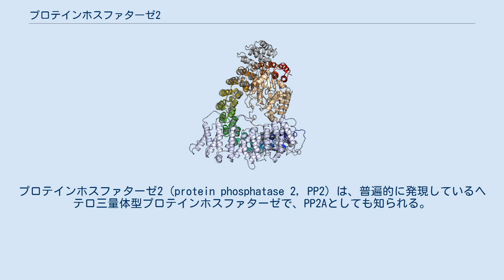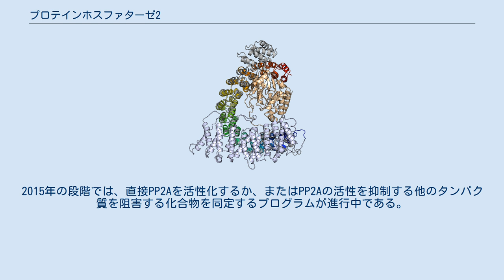プロテインホスファターゼ2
プロテインホスファターゼ2 (protein phosphatase 2, PP2) は、普遍的に発現しているヘテロ三量体型プロテインホスファターゼで、PP2Aとしても知られる。
真核生物細胞におけるホスファターゼ活性の大部分を担う。
そのセリン/スレオニンホスファターゼ活性は広い基質特異性を持ち、多様な細胞機能に関与する。
PP2Aの標的にはRaf、MEK、AKTといった発がん性シグナル伝達カスケードのタンパク質が含まれ、PP2Aはがん抑制因子として機能する。
 PP2Aは、構造Aサブユニットと触媒Cサブユニットからなる二量体のコア酵素と、調節Bサブユニットから構成される。
PP2Aの触媒CサブユニットがA、Bサブユニットと結合すると、機能や特性の異なる数種類のホロ酵素が作られる。
AサブユニットはHEATリピートタンパク質ファミリーのメンバーで、ヘテロ三量体複合体の形成に必要な足場タンパク質である。
Aサブユニットが結合すると、Bサブユニットが存在しなくても、触媒Cサブユニットの酵素活性は変化する。
CサブユニットとAサブユニットには真核生物の間で顕著な配列保存性が存在する一方で、Bサブユニットはより多様で、ホロ酵素の局在や特異的活性の制御に重要な役割を果たすと考えられている。
多細胞の真核生物では、4つのクラスの調節サブユニット (B (PR55)、B′ (B56 or PR61)、B″ (PR72)、B‴ (PR93/PR110))の、少なくとも16のメンバーが発現している。
加えて、補助タンパク質や翻訳後修飾 (メチル化など) がPP2Aのサブユニットの結合や活性を制御している。
 PP2Aの活性部位には2つのマンガンイオンが位置している。
 集合したPP2Aヘテロ三量体。
構造サブユニットAは15のHEATリピートを含み、N末端が青、C末端が赤の虹色で示されている。
調節サブユニットBは不規則的な偽HEATリピートを含み、淡青色で示されている。
触媒サブユニットCは淡茶色で示されている (PDB 2IAE)。
非結合状態の調節サブユニットA (PDB 1B3U) が灰色で重ね合わせられており、このαソレノイドタンパク質の柔軟性が示されている。
11番目のHEATリピートのコンフォメーション変化することでタンパク質のC末端が屈曲し、触媒サブユニットの結合を受け入れている。
 PP2Aは、パーキンソン病とアルツハイマー病の治療薬の標的となる可能性のある因子として同定されている。
しかし、2014年の段階では、どのアイソフォームが標的として最も効果的であるのか、また、活性化と阻害のどちらが最も治療効果があるのかは明らかではない。
 また、PP2Aは血液のがんの抑制因子としても同定されている。
2015年の段階では、直接PP2Aを活性化するか、またはPP2Aの活性を抑制する他のタンパク質を阻害する化合物を同定するプログラムが進行中である。